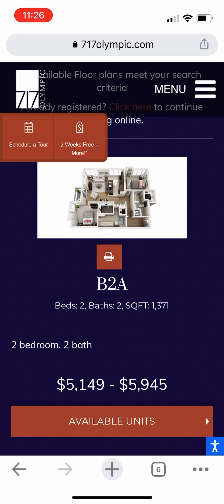9 mins of too reallllllll……